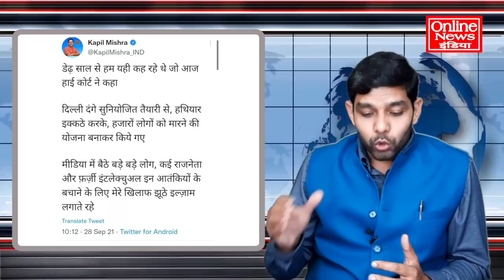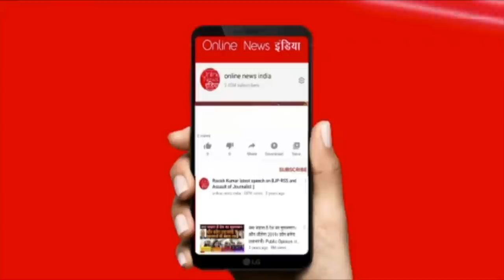दिल्ली दंगों पर कोर्ट का बड़ा फैसला, कपिल मिश्रा-अनुराग ठाकुर-प्रवेश वर्मा पर गाज गिरेगी?